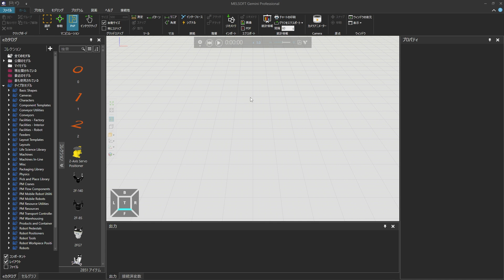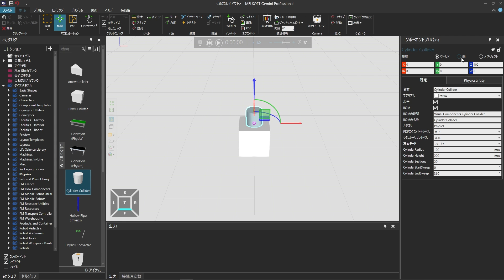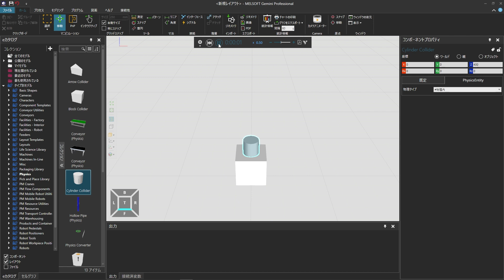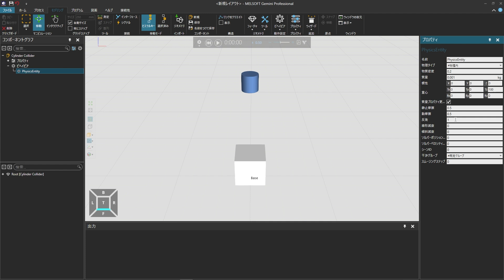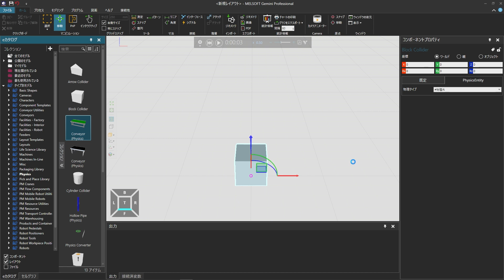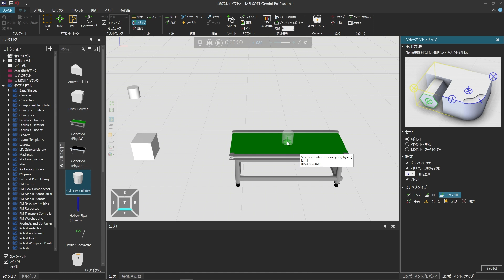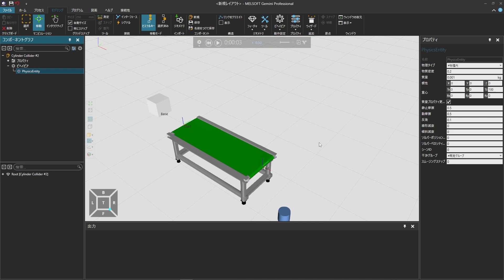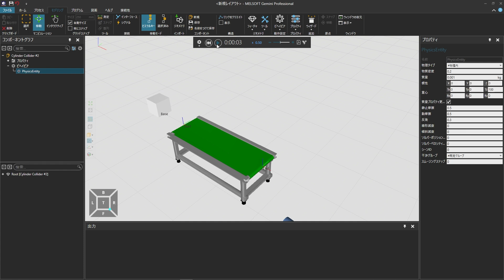コンポーネントが衝突するときの反発を定義しよう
【コンポーネントモデリング】
物理的なコンポーネントの反発や弾性を定義する方法